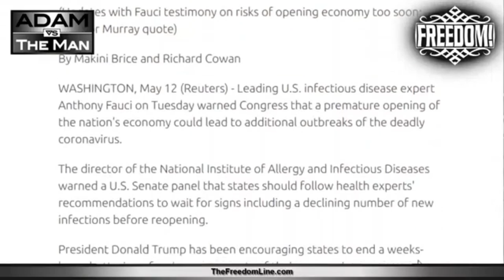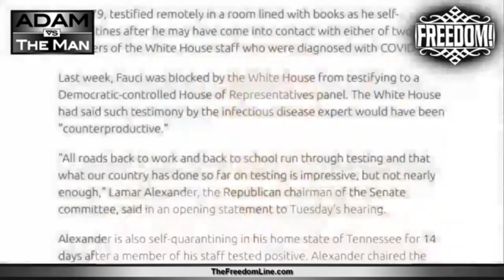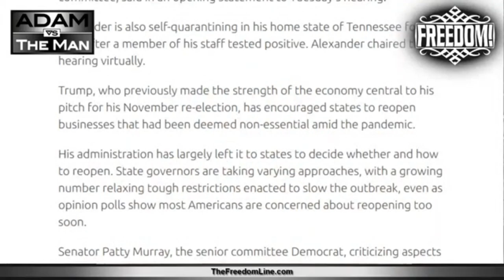Stop Trusting Fauci! Premature Indoctrination